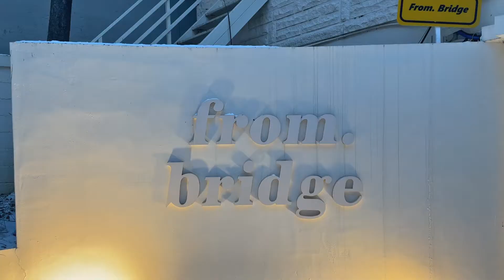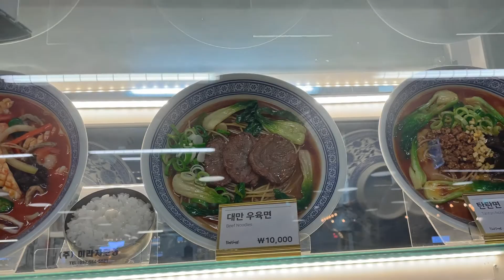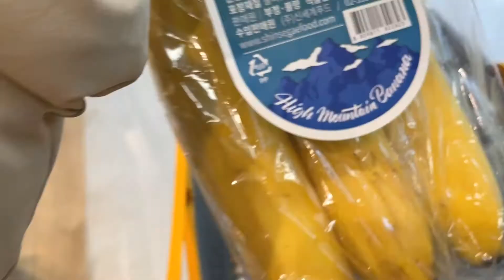Korea Daily Vlog｜2022在韓國冬季的最後一場雪｜做雪熊🐻‍❄️｜在家的日常、做千層蘋果蛋糕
今年年初最後一場雪，冬天結束了！和朋友一起去做雪熊和鴨子🦆
在家做料理的日常，做蘋果千層蛋糕、起司烤地瓜

蘋果千層蛋糕
食材：
蘋果*2
雞蛋*3
砂糖-20 g
無鹽奶油-20 g
牛奶-120 g
低筋麵粉-80 g